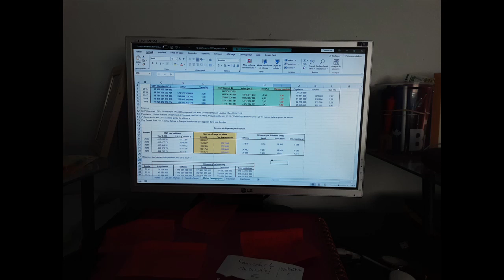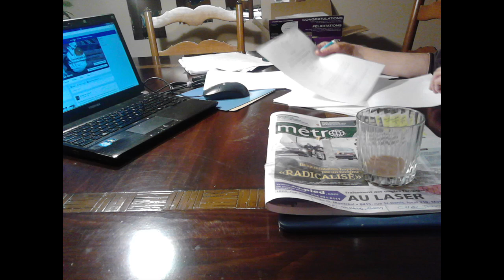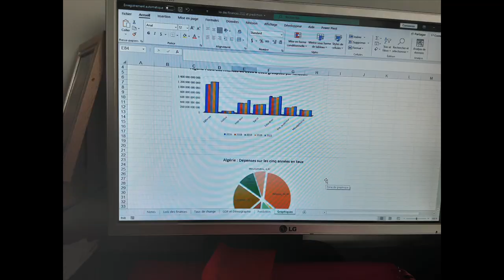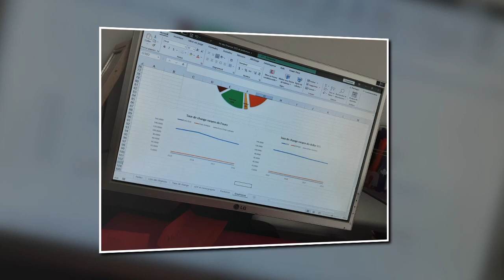Lounes Matoub Ayahlili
Lwenes, je te promets que je ferai ce que je peux pour notre patrie, que je tenterai d'autres actions pour te remercier pour cet Ange que tu as mis sur mon chemin